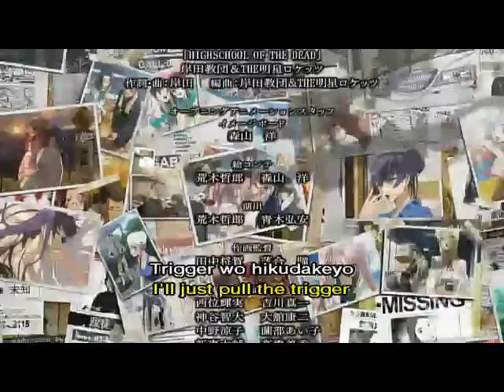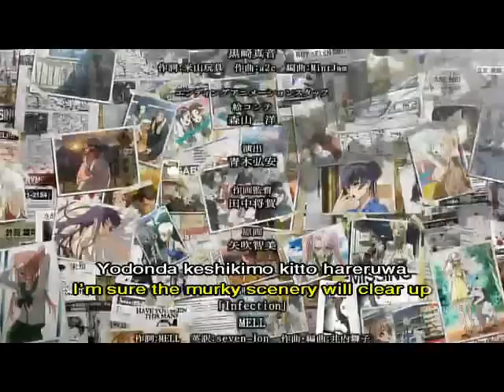Highschool of the Dead ending 7 - Maon Kurosaki - Fuss Fuzz.avi